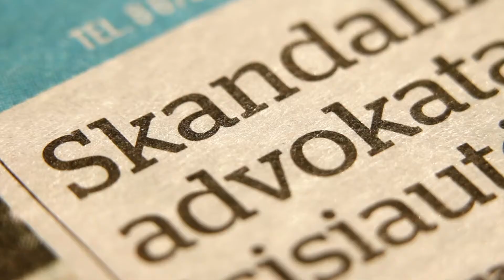„Kauno dienos“ studija – Sukilimo belaukian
Jau šiandien Kauno mieste ir rajone prasideda tai, kam ruoštasi ne vienerius metus – Kaunas Europos kultūros sostinė 2022 renginiams. Kad suvoktume šio užmojo grandioziškumą, užtenka pasakyti, jog vien nuo trečiadienio iki sekmadienio Kauno regione vyks arti 100 renginių. Ir tai tik pradžia, nes panašiu ritmu miestas ir rajonas gyvens ištisus metus. Šeštadienį, 19.30 prie „Žalgirio“ arenos vyks 1-asis šiuolaikinio Kauno trilogijos veiksmas „Sukilimas“ – tai nemokamas ir įspūdingas muzikos, milžiniškų vaizdo projekcijų ir šviesų spektaklis, kurį galima vadinti oficialiu šventės atidarymu. „Kauno dienos“ studijoje „Kaunas 2022“ kuratorės Klaudija Aleksandravičiūtė ir Simona Savickaitė išsamiai pristatys svarbiausius šventės akcentus, o tikslų kitų „Kaunas 2022“ atidarymo savaitgalio renginių grafiką ir vietas rasite ir mobiliojoje „Kaunas 2022“ programėlėje